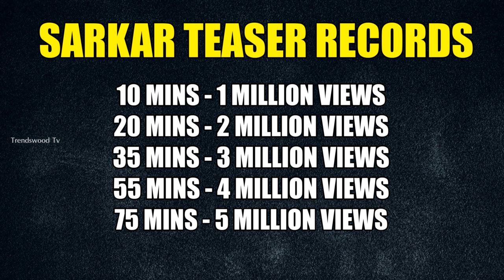Sarkar Teaser Records | சில நிமிடங்களில் 5 மில்லியன் வெறித்தனமான சாதனை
Sarkar Official Teaser Records | சில நிமிடங்களில் 5 மில்லியன் வெறித்தனமான சாதனை